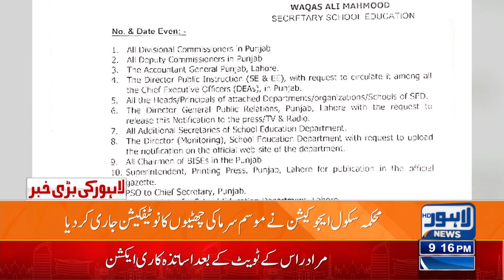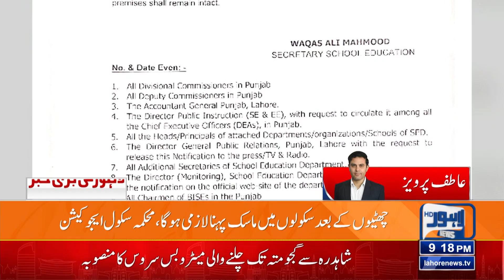Breaking News | Important News Regarding Schools Holidays?